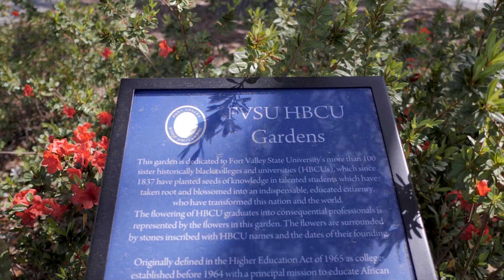Mr and Miss FVSU Farewell Video